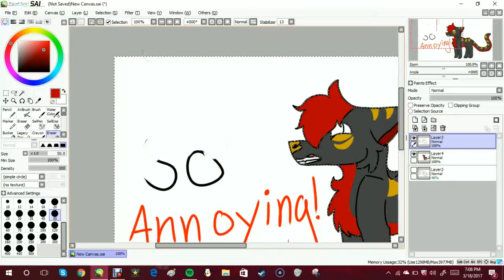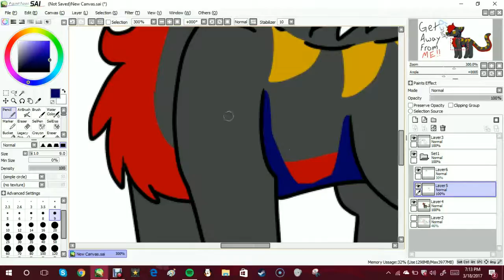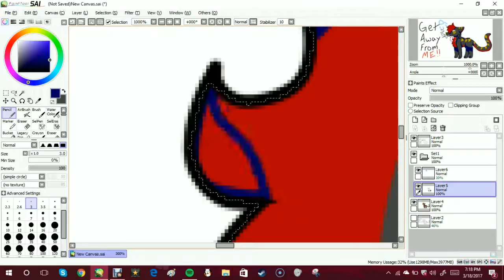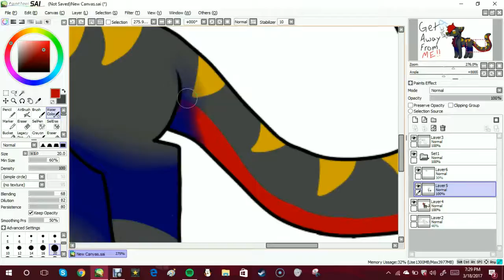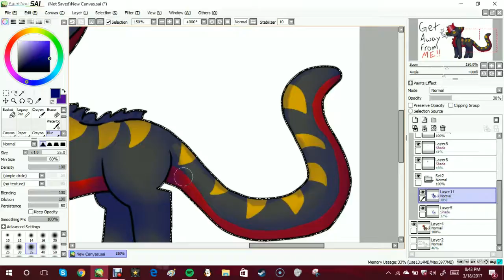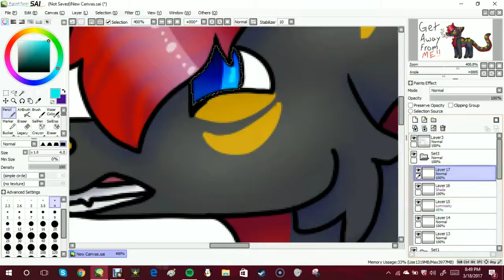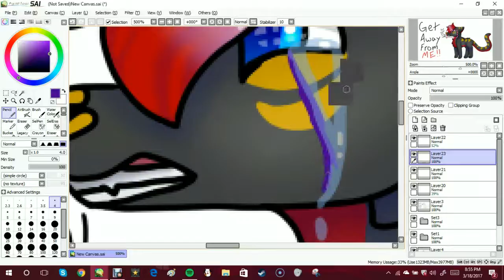What did I do wrong? .:speedpaint:. [VENT]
A little vent...

If you are interested in having a commission done then just DM me!